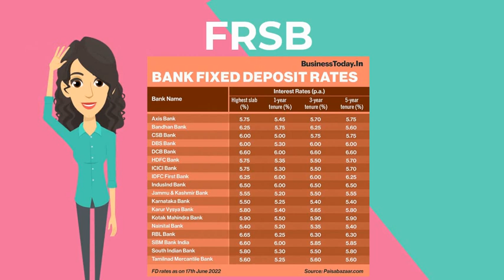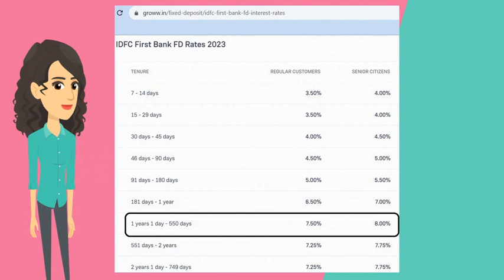Floating Rate Savings Bond with 8% interest rate (8.1% at the time of uploading this video)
FRSB with 8.1% interest rate better than FDs

Open Trading account with UPSTOX for lifetime free Charts, Analysis, Strategies

RECOMMENDED TRADING PLATFORMS
Access to the best charts and analysis tools by opening account in Zerodha. Longterm investment.

Trade in upstox for More Margins, Less Brokerage, Less Server issues compared to zerodha. Open account with upstox using link:

Do  in MCX with less money in alice blue. Open account with Alice Blue by using this link:

POPULAR VIDEOS FROM ASK INVESTMENT ACADEMY